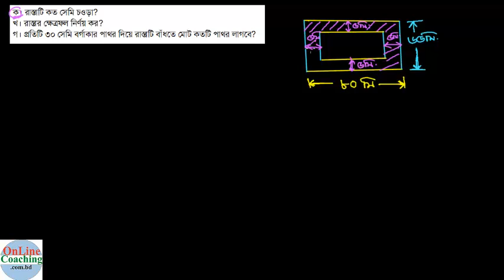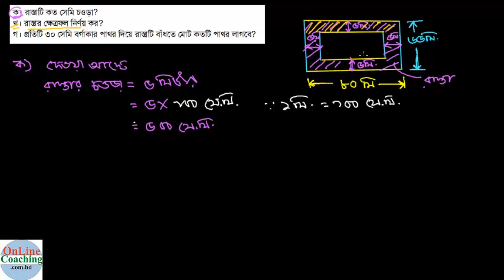সৃঃপ্রঃ ০২(চিত্র দেখে উত্তর) [E-3, C-8]